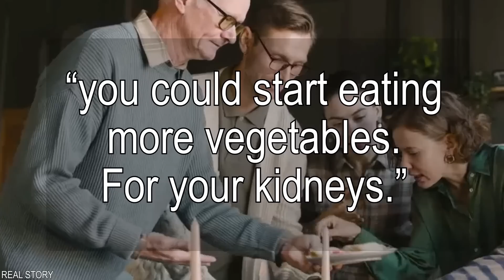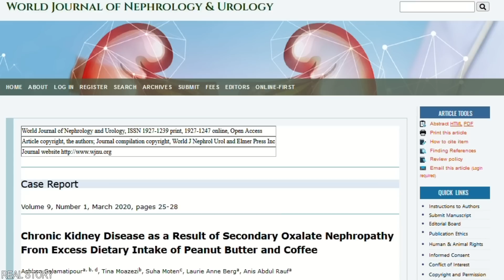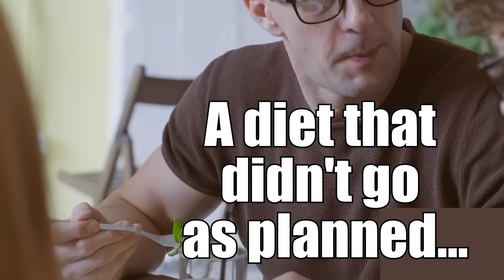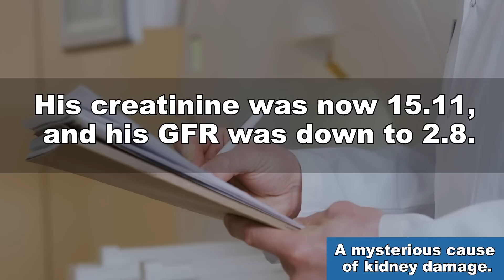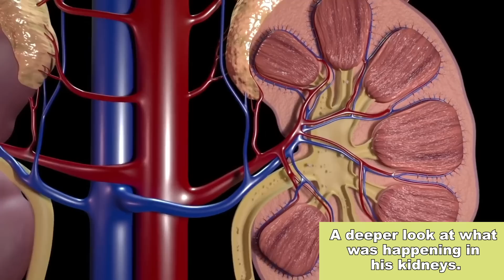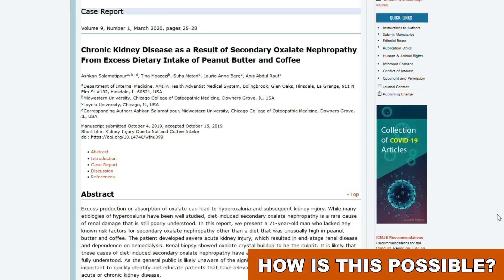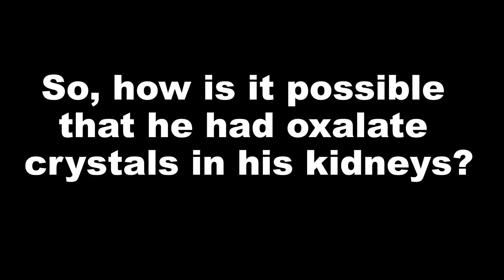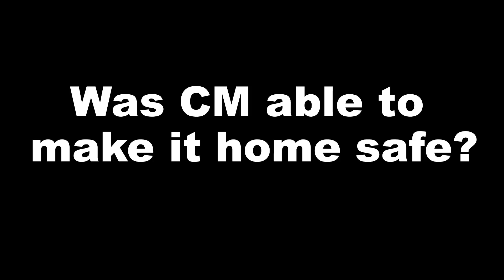How A Dad Destroyed His Kidneys (in 2 months) By Eating This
⚫ This fiber supplement was tested in stage 5 sufferers who wanted to avoid ESRD - with incredible results.
All of the test subjects in this study were able to avoid dialysis thanks to this natural fiber (for up to 8 years).
It can also lower creatinine levels (significantly) in people in stage 3 and 4 of CKD.

Intro - 00:00
A man destroyed his kidneys in 2 months by eating vegetables. - 01:25
A diet that didn't go as planned. - 03:15
A mysterious cause of renal damage. - 04:46
What was causing all that damage - 05:30
A deeper look at what was happening in his body - 06:30
How is this possible? - 08:00
Are oxalate rich foods dangerous? - 09:47
How is it possible that he had oxalate crystals? - 11:45
Was CM able to make it home safe? - 12:34
End, thank you for watching! - 13:26